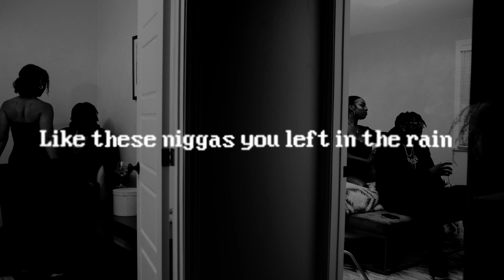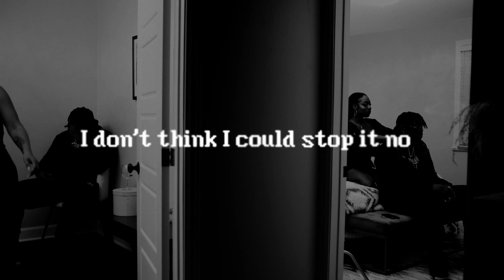Dante Crooks - Momma's House (Official Lyric Video)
STREAMING EVERYWHERE

Shot 🎥 by : Olly Evergreen